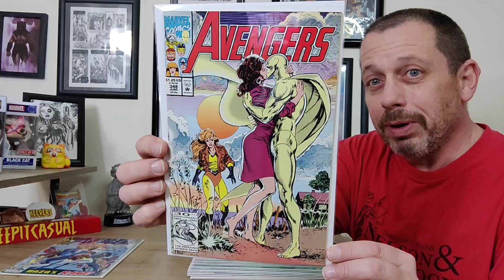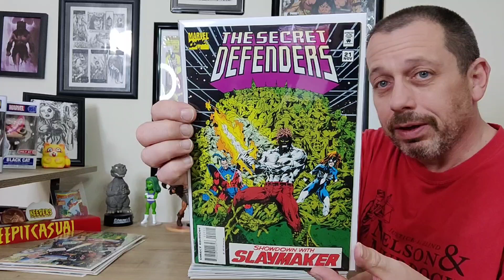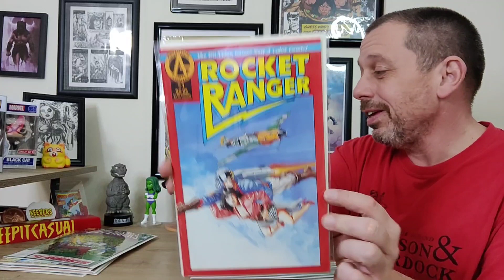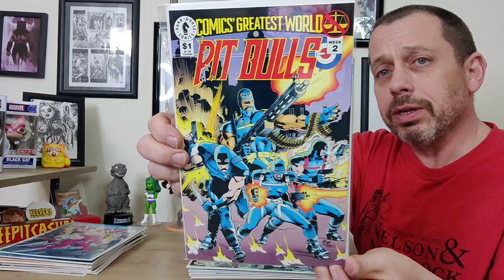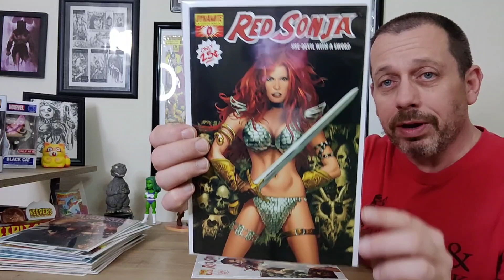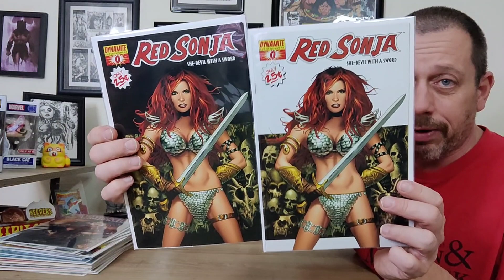Dollar Comics Haul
Happy Friday Keepers of the Caj and welcome back to another episode. Today I am showing books that I bought for a Dollar each. Let me know how I did in the comments below.